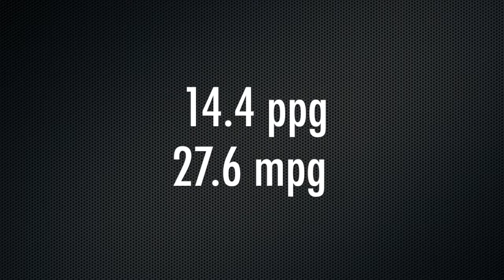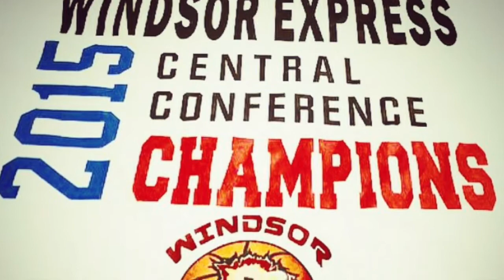Ryan C. Anderson Season Highlights 2014/15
Ryan C. Anderson (NBA DL, NBL Canada, Overseas Experience)
SHOOTING SPECIALIST- 2 guard
Height: 6'5"
195 lbs
6'11" wingspan

Highlights from 2014/15 season with the Windsor Express (NBL Canada)
Video Contents
2pt FG: 1:30
Assists: 3:52
Rbs/Steals-Defense: 6:44
Interview: 10:36
3pt FG: 12:03

Please support Ryan and his team (SEATTLE PRO-AM) to play in and win ‪#‎TheTournament‬ hosted by ‪#‎ESPN‬ this summer- $1,000,000 is on the line!!!
*click or copy&paste link
*sign in and make ‪#‎SeattleProAm‬ your team
*Please Share & RP/RT

MUSIC
Jacky Clark-Chisholm- My Season
Erica Campbell- I Luh God
Lecrae feat Andy Mineo- Say I Wont
The Walls Group- Love on the Radio
Kierra Sheard- Reppin My God
Mali Music- Ready Aim